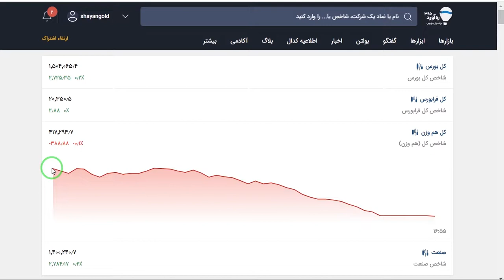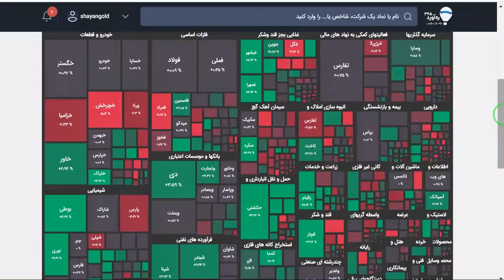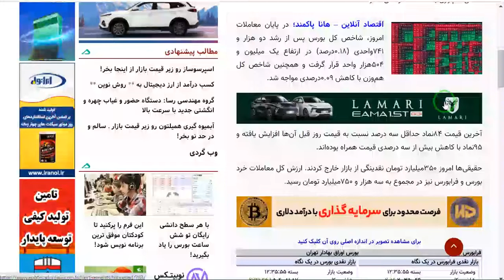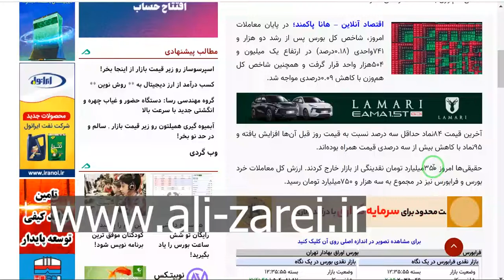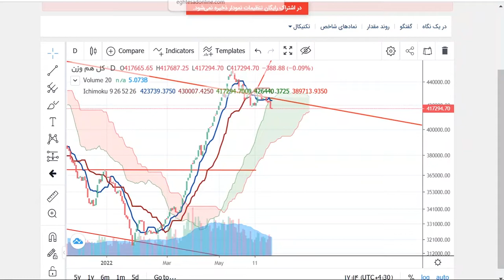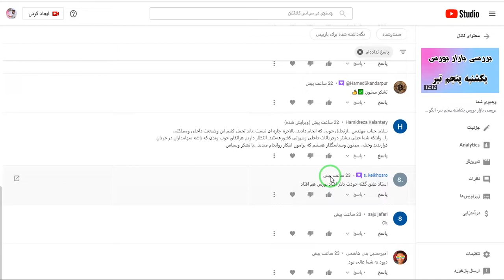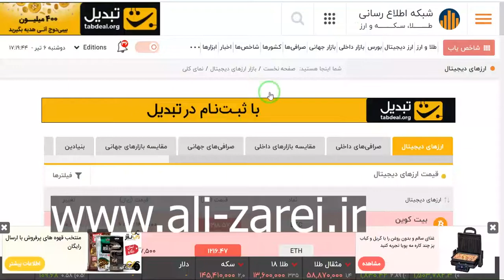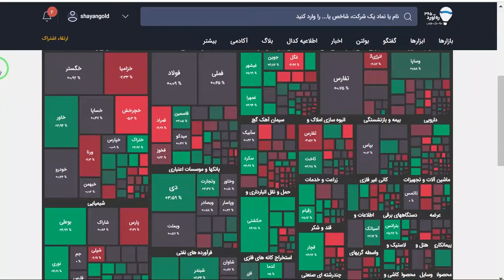بررسی بازار بورس دوشنبه ششم تیر- الگو ساعتی ها و اخبار مهم